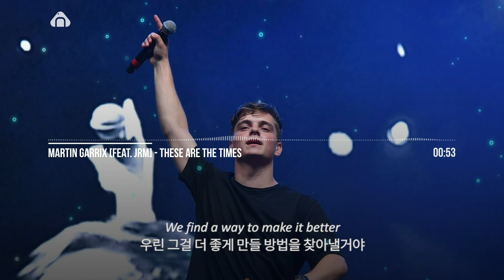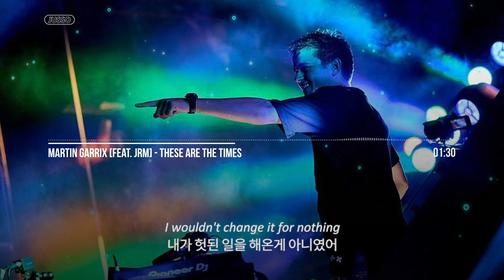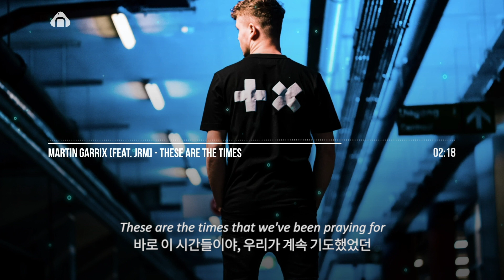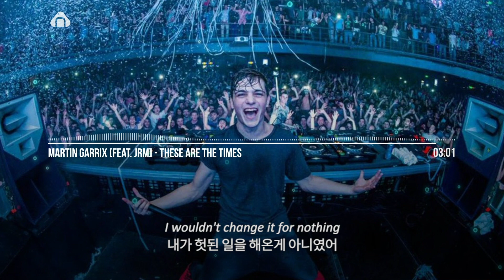Martin Garrix feat. JRM - These Are The Times [한글/번역/가사]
Martin Garrix 의 신보! These Are The TImes!!

우리가 빛날 바로 그 순간을 위해 계속 노력하는 내용이 담긴 곡입니다!

최근 다리 부상을 당하여 울트라에 참여하지 못했던 마틴입니다 ㅜㅜ
하지만 마틴이 SNS에 [휴식 = 신곡] 이라는 이야기를 했던 것 같은데..이 곡을 시작으로 기대해볼께요!

JRM은 자메이카의 싱어송라이터로 보컬보다는 작곡가쪽의 활동을 하고있어요!
Kygo, Lukas Graham, Beyonce 등의 스타들과 작업을 했었고 마틴의 바로 전 곡인 Summer Day에작곡가로 참여했습니다! 아마 그때의 인연이지 않을까 싶어요~